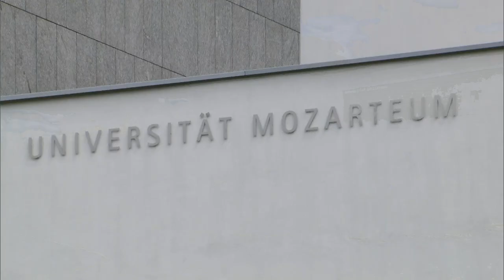Salzburger Trilog 2022 – Wie überwinden wir die zerrissene Welt?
Unsere Welt ist erschüttert durch eine Reihe von Krisen, die von Kriegen über eine anhaltende Pandemie bis hin zu wirtschaftlichen Turbulenzen und einem zunehmend bedrohlichen Szenario aufgrund des Klimawandels reichen. Es ist eine zerrissene Welt, mit angespannten oder zerrütteten Beziehungen und enormen hochkomplexen Herausforderungen. Wie soll es weitergehen?

Auf Einladung von Liz Mohn, der Initiatorin des Salzburger Trilogs, und Wolfgang Schüssel, dem ehemaligen Bundeskanzler der Republik Österreich, trafen sich 32 Persönlichkeiten aus Politik, Wirtschaft und Kultur zum offenen Austausch in der Mozartstadt.

➖ Weitere Infos  ➖➖➖

Auf "BSt - Bertelsmann Stiftung" veröffentlichen wir Videos zu folgenden Themen: Bildung und Next Generation, Demokratie und Zusammenhalt, Digitalisierung und Gemeinwohl, Europas Zukunft, Gesundheit, Nachhaltige Soziale Marktwirtschaft und über unseren Gesangswettbewerb "Neue Stimmen". Unser Claim ist: Menschen bewegen. Zukunft gestalten. Teilhabe in einer globalisierten Welt. Die Bertelsmann Stiftung ist eine operative Stiftung. Wir investieren unser Budget in Projekte, die wir selbst initiieren, konzipieren und auch in der Umsetzung begleiten. Wir vergeben daher keine Stipendien und unterstützen auch keine Projekte Dritter. Unsere Partner sind Entscheidungsträger in Politik, Wirtschaft und Gesellschaft, öffentliche und wissenschaftliche Institutionen oder andere Stiftungen.